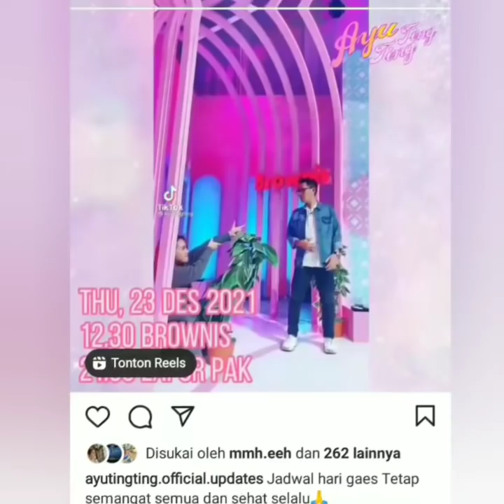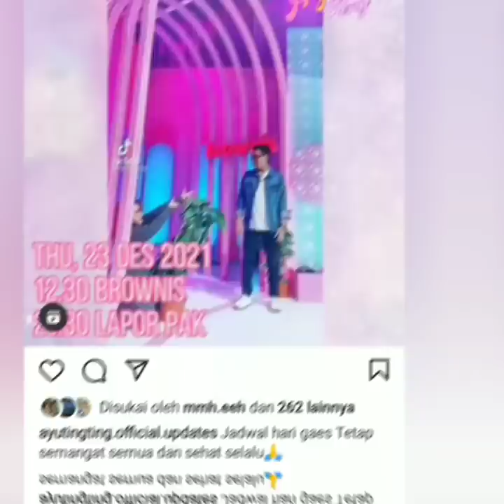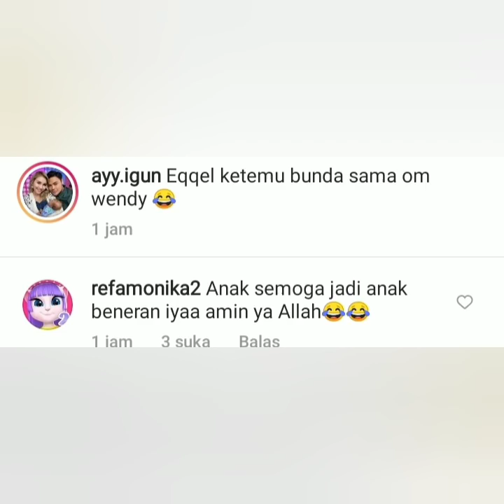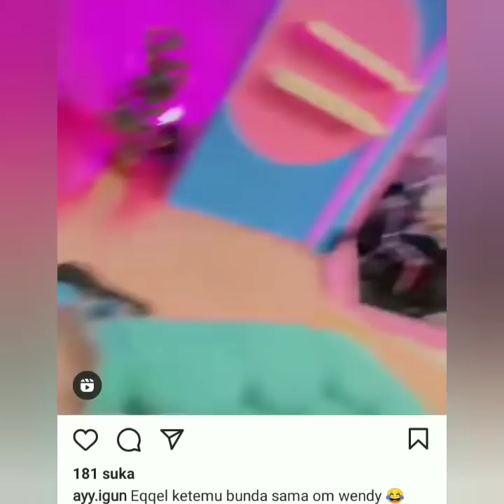3 STATUS TERBARU AYUTINGTING & SYIFA JADI SOROTAN, Tingakah nya Bersama Baby Ivan Gunawan